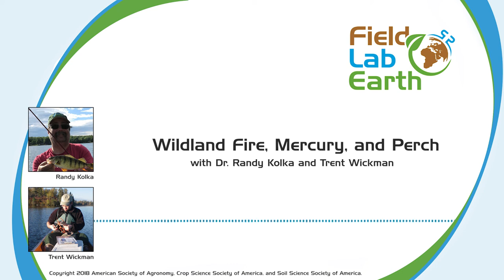Wildland Fire, Mercury, & Perch with Dr. Randy Kolka & Trent Wickman | Field, Lab, Earth Podcast #10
Dr. Randy Kolka and Trent Wickman discuss how wildfires can influence mercury pathways into the environment.

Mercury is an element that can severely damage neural and reproductive systems in humans. Most often it enters the ecosystem through the burning of coal; however, prescribed and wild fires can help it travel within forests as well. In this episode of the Field, Lab, Earth podcast, Dr. Randy Kolka and Trent Wickman of the USDA Forest Service discuss their work comparing mercury levels in Minnesotan perch as a result of fires, as well as the pros and cons of remote field work in the Boundary Waters.

“Yellow Perch (Perca flavescens) Mercury Unaffected by Wildland Fires in Northern Minnesota” published in the Journal of Environmental Quality

Resources

Field, Lab, Earth is copyrighted to the American Society of Agronomy, Crop Science Society of America, and Soil Science Society of America.